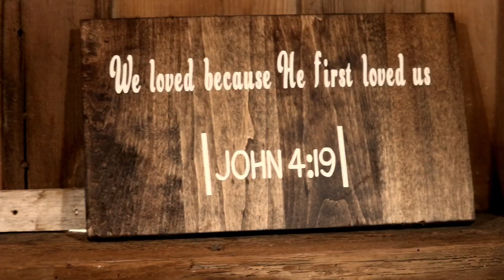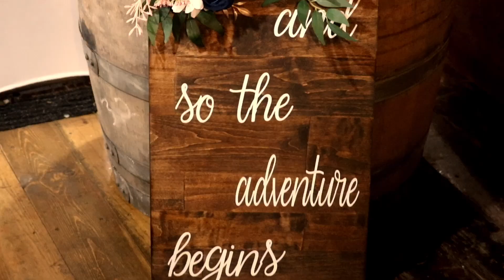Michelle & Ryan Full Length Wedding Video